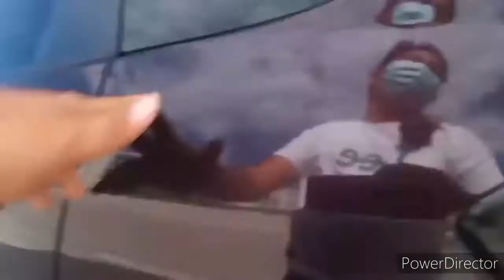Malolos Clark Railway Project|Tetet Rtg Tv.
Static/Layout